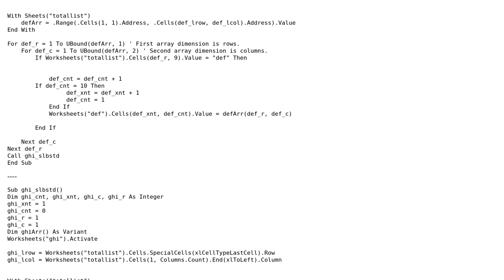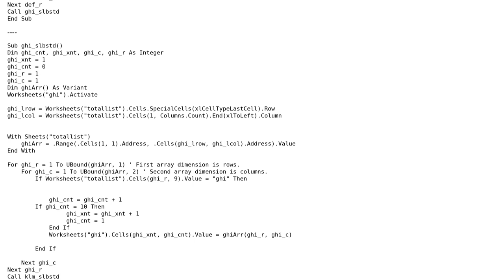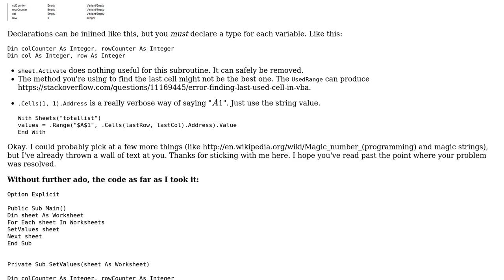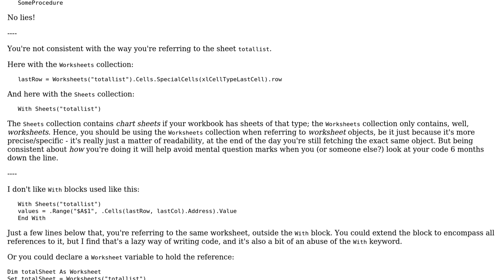Code Review: Optimize total code in one sub (2 Solutions!!)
Code Review: Optimize total code in one sub